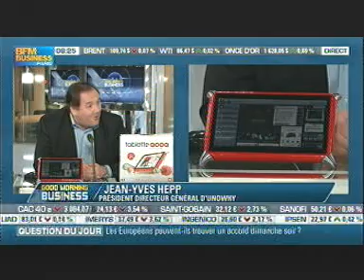QOOQ sur BFM business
Présentation de la nouvelle tablette QOOQ dans l'émission Good Morning business sur BFM Business, diffusée le 21 octobre 2011.